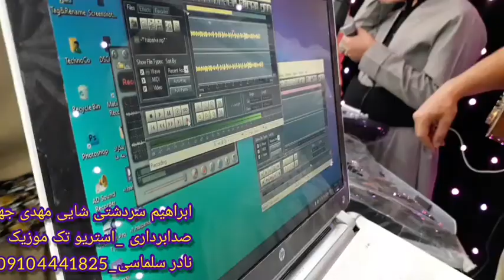کلیپی تایبه تی و نوی ابراهیم سردشتی زووور خوش